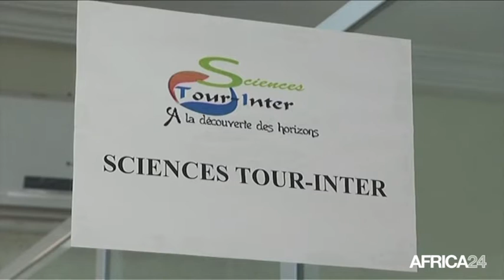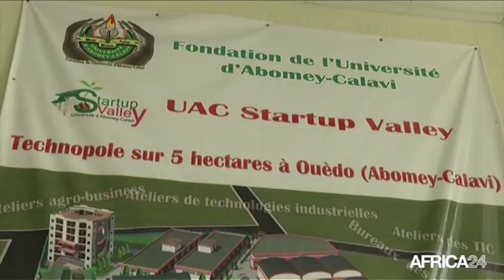Bénin, Promotion de l'entrepreunariat des jeunes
Société, BENIN: Au Bénin, l’UAC start-up valley accompagne activement des jeunes diplômés du pays pour la création de leurs entreprises. Cet incubateur propre à l'université d'Abomey-Calavi UAC a contribué à aguerrir plusieurs jeunes entrepreneurs, déjà actifs sur le marché.